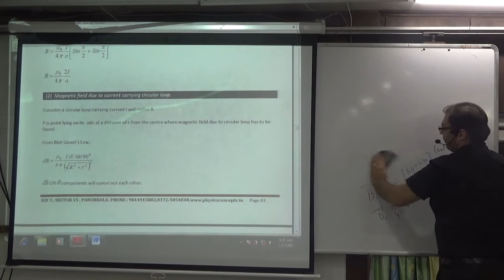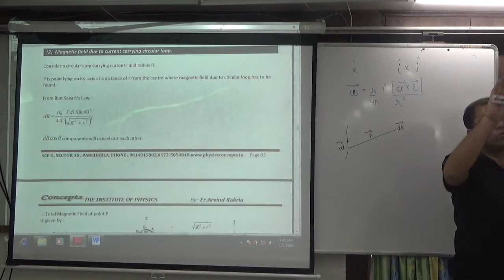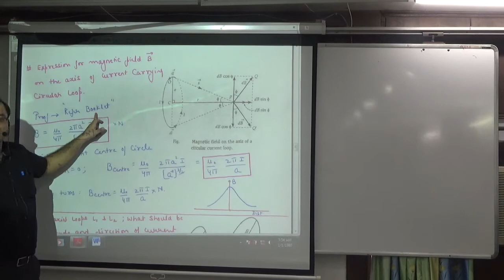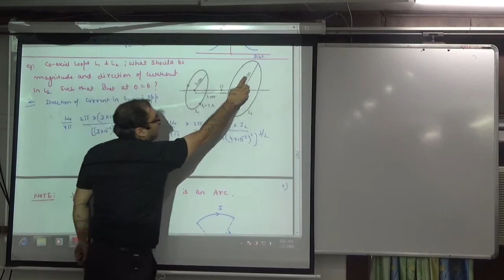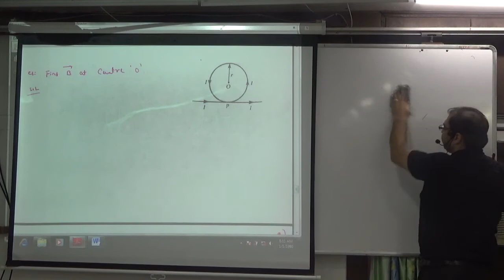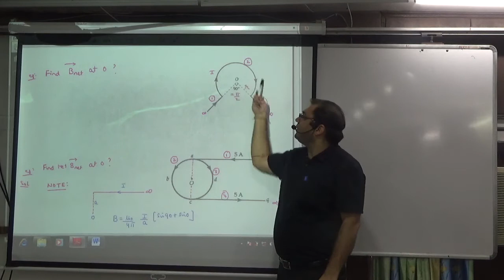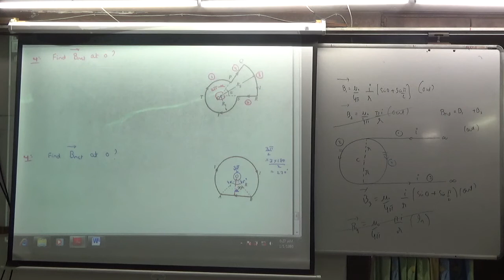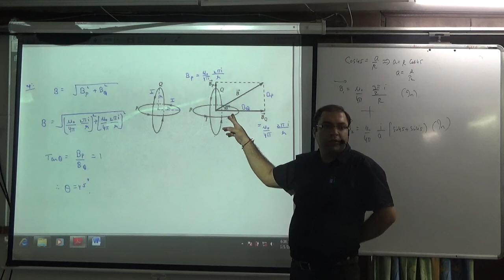Application of Biot Savart's Law to Find Magnetic field due to Current carrying Circular wire